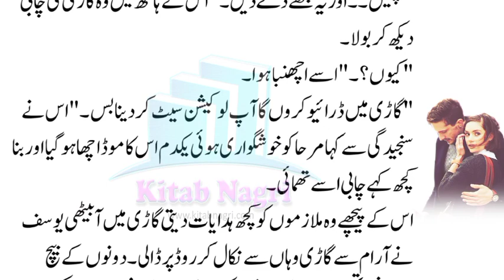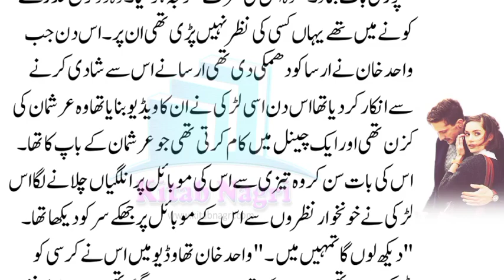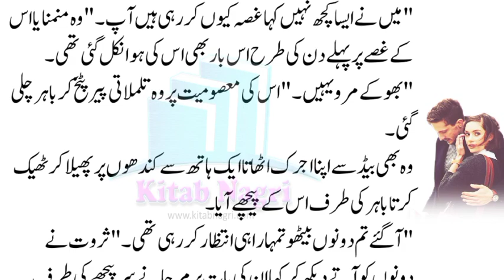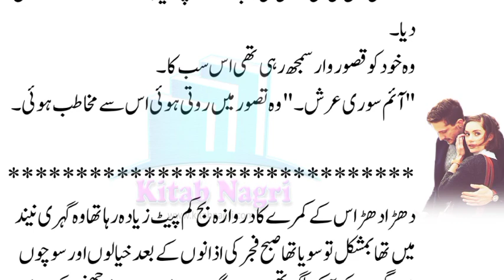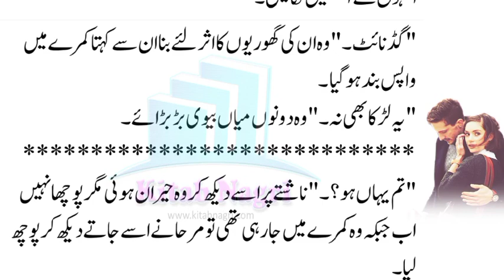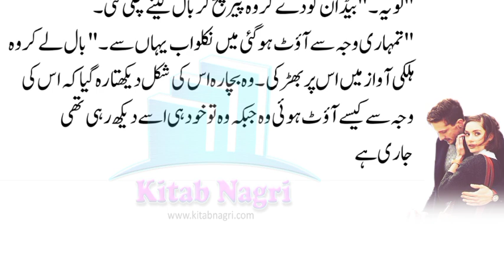Yuosuf Wali & Marha cute romantic moments | Dua Sa Lage Tu | Episode today 10 - Kitab Nagri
@Kitab Nagri